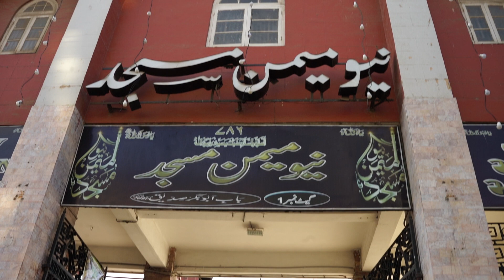Memom Masjid, Boulton Market, Karachi, Pakistan.2023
Danish Pho2graphy & Film`s